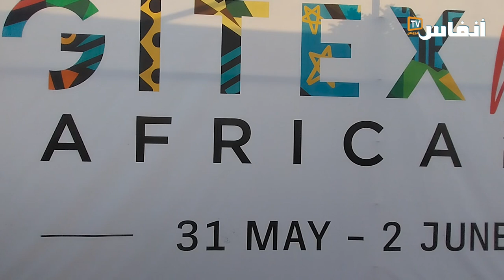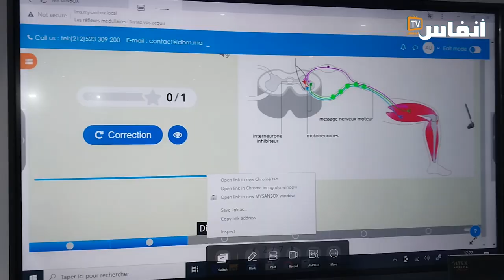جايتكس.. تعرف على أحدث الابتكارات المغربية في تكنولوجيا التعليم عن بعد